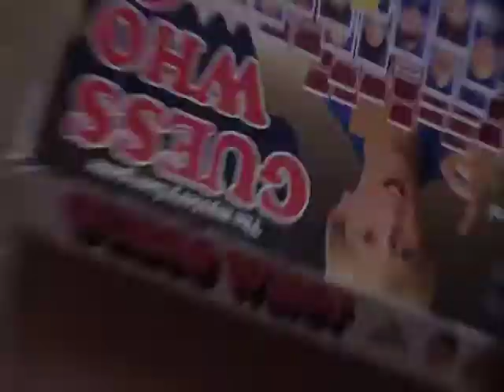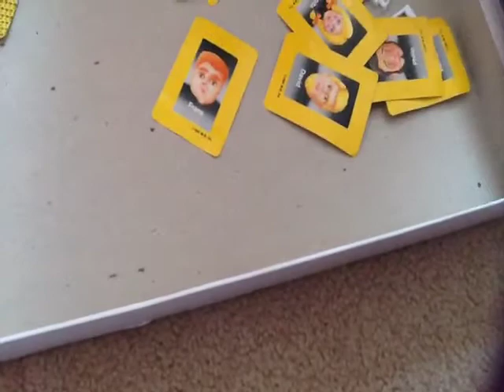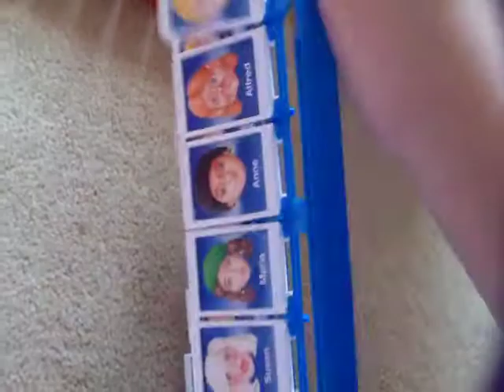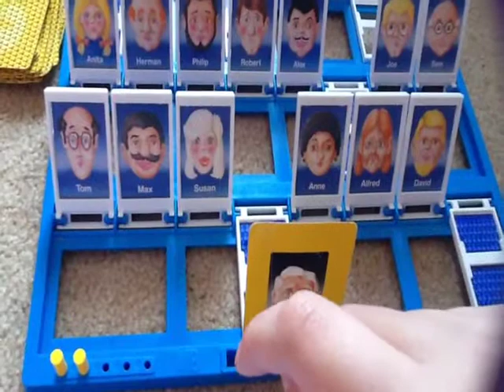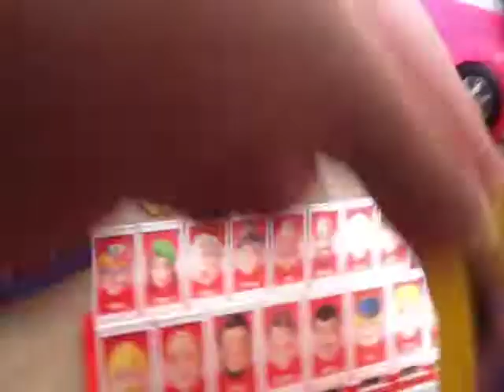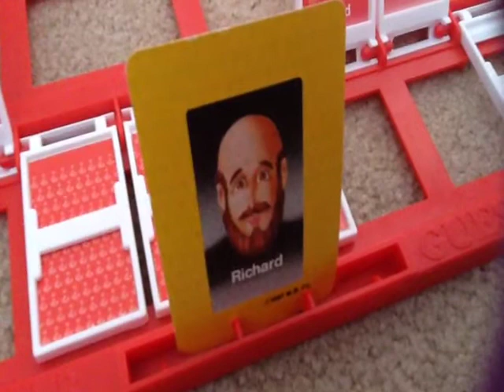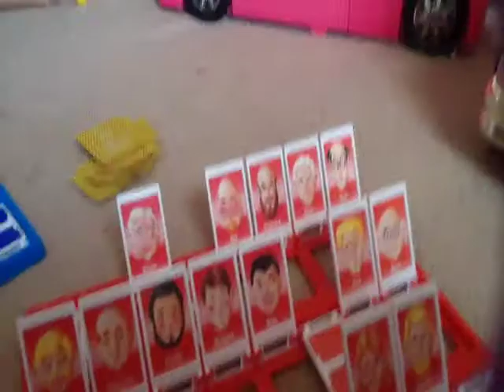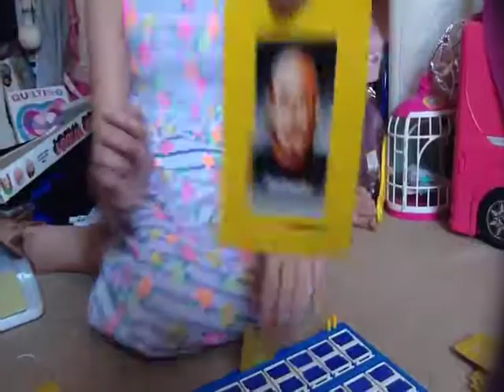Guess who? Emma vs Cassidy! Who will win? We had a sleepover.(that's why you'll see a mess) 👧🏽👧🏼